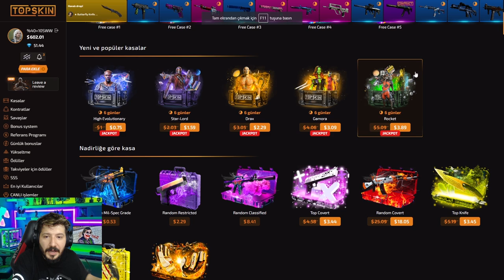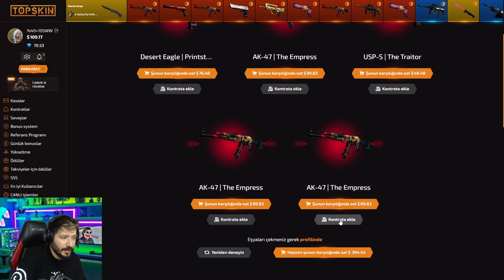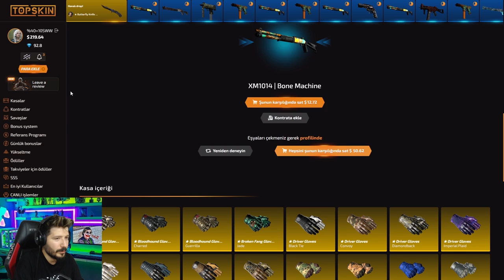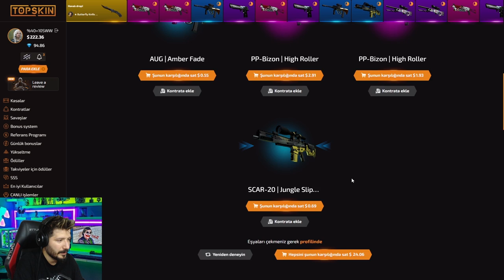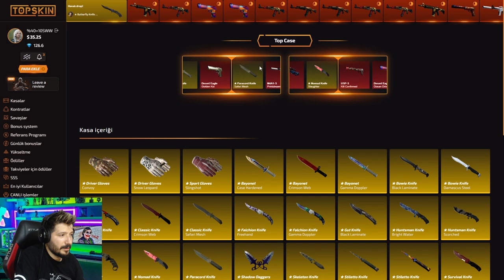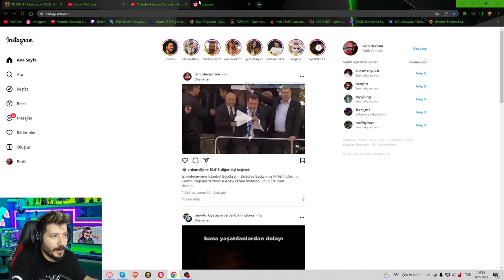4 DOLAR BIÇAK KASASINDAN BIÇAK topskin